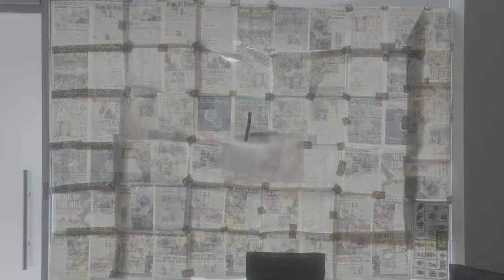ARCH TAKEOVER NYC - MEL HINES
Mel Hines full performance from June 2019 for ARCH

Shout out Halfmoon BK for having us

London Takeover landing soon

$$$ SUPPORT YOUR FAVOURITE ARTISTS $$$

Love !